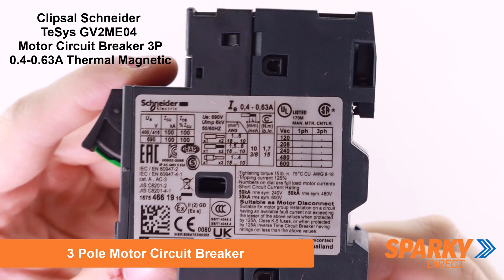Clipsal Schneider TeSys GV2ME04 | Motor Circuit Breaker 3P | 0.4-0.63A | Thermal Magnetic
Description:
Harness the potential of robust motor circuit safeguarding with the TeSys GV2ME04. This three-pole motor circuit breaker is meticulously designed to provide impeccable performance, guaranteeing the safety and durability of your three-phase motor operations.

Benefits:
Enhanced Motor Protection: The TeSys GV2ME04 provides robust thermal-magnetic protection for your 3-phase motors, guaranteeing their safety and uninterrupted operation.

Adjustable Settings: With a thermal setting range of 0.4-0.63A, you have precise control over the level of protection for your motors.

High Breaking Capacity: Boasting a remarkable breaking capacity of 100kA@400V, this circuit breaker is designed to handle heavy loads and protect against short circuits, ensuring optimal equipment safety.

Versatile Voltage Compatibility: Rated for 230V, this circuit breaker adapts to a variety of voltage requirements, making it suitable for various applications.

Energy-Efficient: With a rated operation power of 0.18 kW at 400V, the TeSys GV2ME04 optimizes energy consumption, contributing to cost savings.

Simple Installation: The screw clamp terminals make installation straightforward, ensuring a secure and reliable connection.

Durable Construction: The robust construction guarantees the circuit breaker's resilience in challenging environments and applications.

Multi-Standards Certified: Certified to meet various standards, including IEC, UL, CSA, CCC, EAC, Marine, and ATEX, ensuring compliance with global safety and performance criteria.

Green Premium Compliant: This product adheres to environmental responsibility standards and is RoHS and REACh compliant.

FAQ:
Q: What is the thermal setting range for this motor circuit breaker?
A: The TeSys GV2ME04 features a thermal setting range of 0.4-0.63A, allowing you to precisely adjust the protection level for your motors.

Q: What is the breaking capacity of this circuit breaker?
A: The TeSys GV2ME04 has a high breaking capacity of 100kA@400V, making it ideal for handling heavy loads and safeguarding against short circuits.

Q: Is the TeSys GV2ME04 energy-efficient?
A: Yes, with a rated operation power of 0.18 kW at 400V, this circuit breaker optimizes energy consumption, contributing to cost savings.

Q: Does it have multiple safety certifications?
A: Yes, the TeSys GV2ME04 is certified to meet various standards, including IEC, UL, CSA, CCC, EAC, Marine, and ATEX, ensuring its compliance with global safety and performance criteria.

Elevate your motor circuit protection to new heights with the Clipsal Schneider TeSys GV2ME04. With its enhanced motor protection, adjustable settings, and high breaking capacity, this motor circuit breaker provides exceptional reliability and peace of mind. Choose the quality and durability of the TeSys GV2ME04 for your motor protection needs.